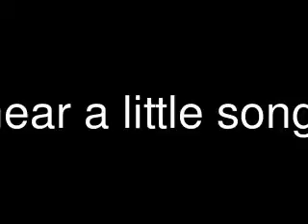the combine tips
tips for new combiners